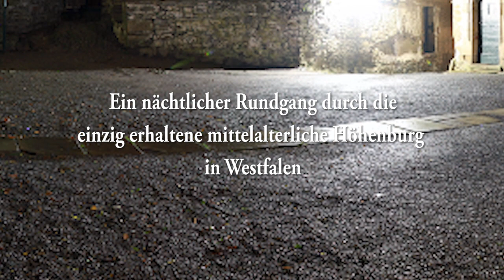Nachtwächterführung Schloss Hohenlimburg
Die Besucher werden vom Nachtwächter persönlich am Schlosstor empfangen. Sie erkunden dann bei Kerzenlicht die Räumlichkeiten des Schlosses und lauschen den Sagen, Mythen und wahren Geschichten rund ums Schloss Hohenlimburg. Was hat es wirklich mit der Schwarzen Hand auf sich? Wer war die Weiße Frau? Was befindet sich in dem Sarg?